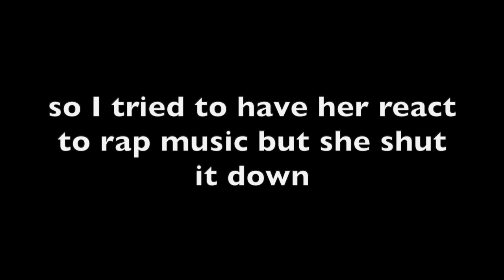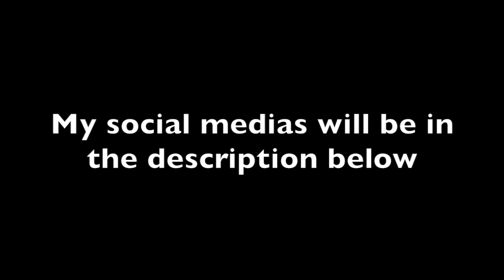My Grandma’s reaction to...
My grandma reacts to puppies and Nicki Minaj